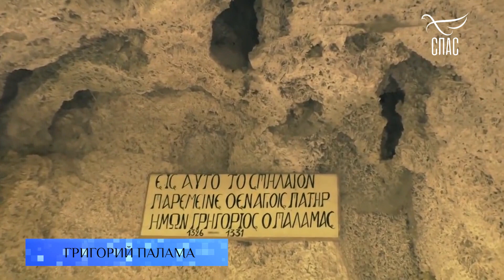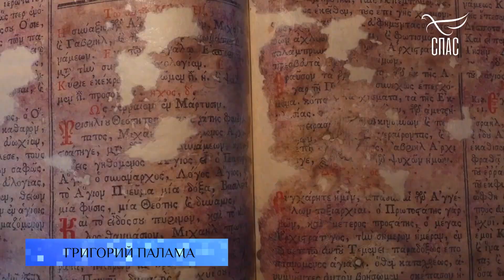Святитель ГРИГОРИЙ ПАЛАМА (т/к "Спас")